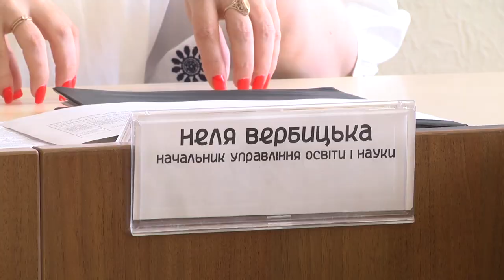12-річка - Реформа профільної середньої освіти у Сумах